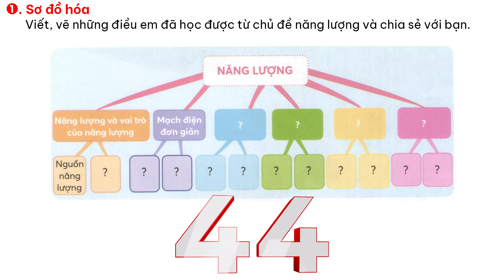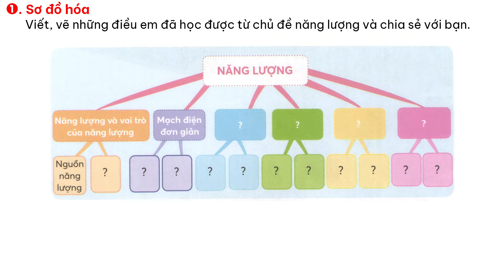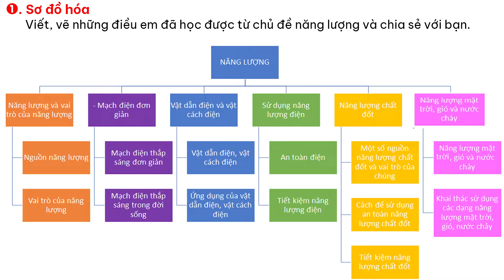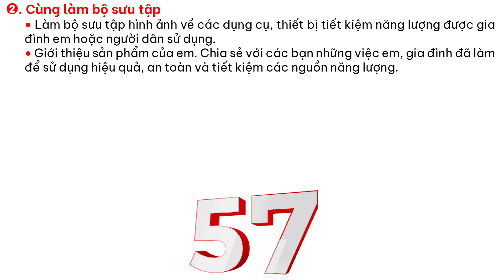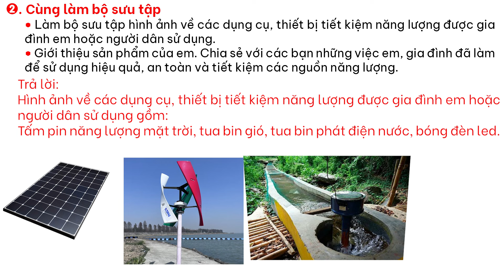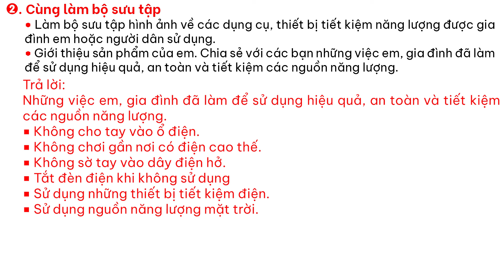Khoa học lớp 5 chân trời sáng tạo bài 12 - Ôn tập chủ đề năng lượng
- Khoa học lớp 5
- Khoa học lớp 5 chân trời sáng tạo bài 12.